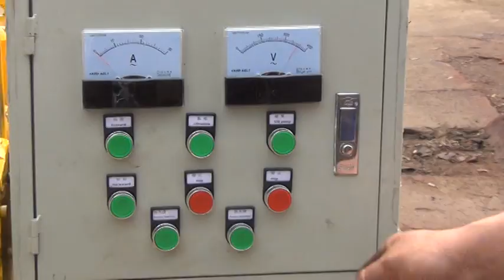QMJ4-30 moving block machine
moving block machine